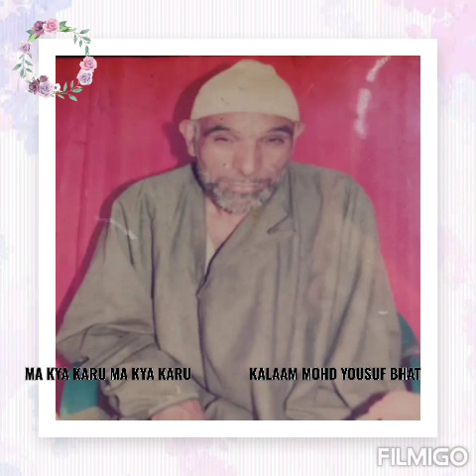MAY KYA KARUN MAY KYA KARUN 💗💗💗KALAAM MOHD YOUSUF BHAT 💖 NOWPORA WANPORA 🌹🌹🌹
JAVAID MISGER💐💐💐